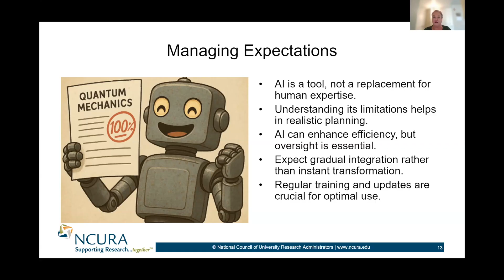Managing Expectations of AI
Dan Harmon, Univ of Illinois
Lori Ann Schultz, Colorado State Univ